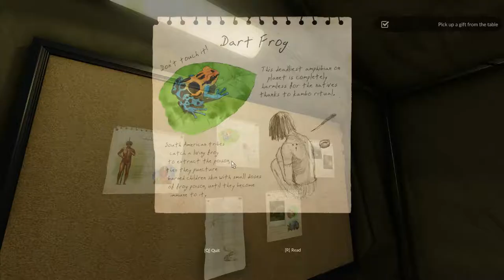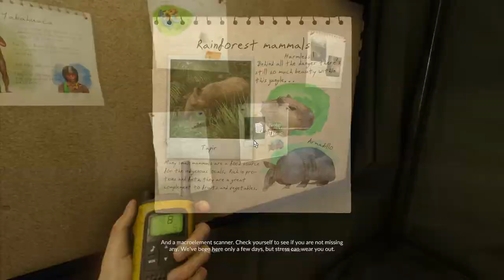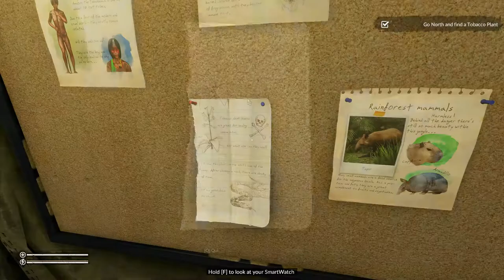Let's Save Mia! | Green Hell Story Mode | Episode 01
Green Hell is a crafting and survival simulator in a jungle environment.  This series is designed to walk you through the story mode of the game.